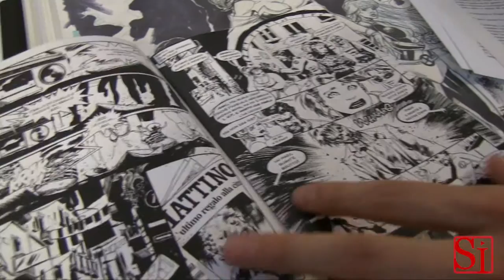Napoli - 47 Dead Man talking - Il fumetto (24.04.13)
- Napoli - E se la classica Apocalisse, il celeberrimo virus che devasta l'umanità, l'invasione di zombie che gli americani ci hanno propinato in ogni forma, colpisse Napoli e non New York? Da questa curiosa idea, nata guardando una celebre serie tv, nasce "47 Dead Man Talking", che già nel titolo richiama la città partenopea e il famoso "47 morto che parla" della smorfia.

La sfida si consuma tra un gruppo di "vrenzole" sopravvissute alla catastrofe e i non-morti, un'idea di Andrea Errico, fumettista, e del neonato collettivo ArtSteady. Che trasformano anche il più famoso mendicante di Napoli, che i più conosceranno come "Spicc" dal suo famoso intercalare per chiedere monete ai passanti, in un eroe. (24.04.13)